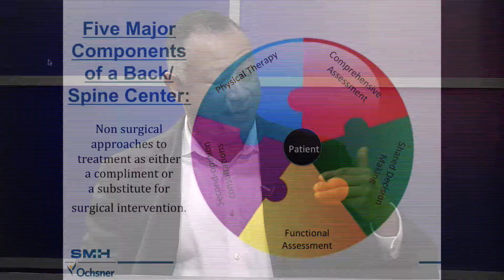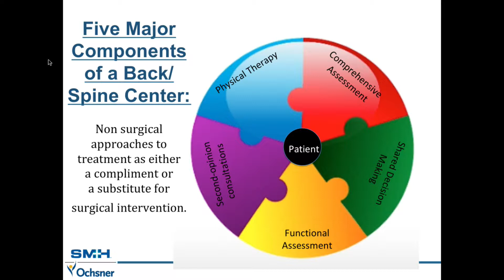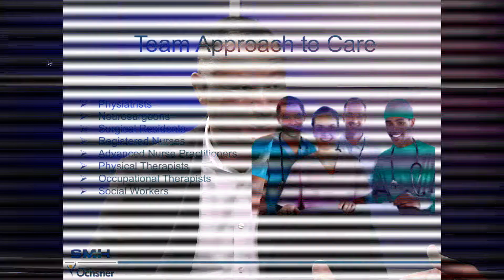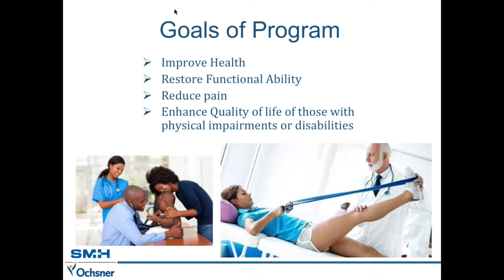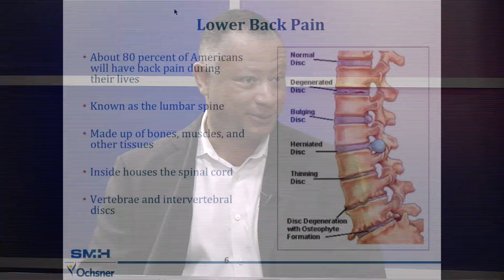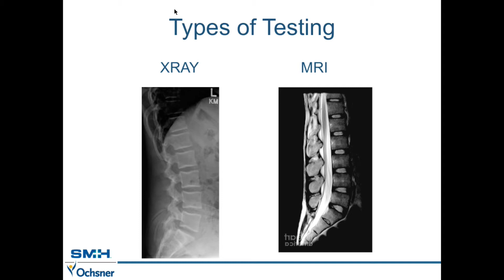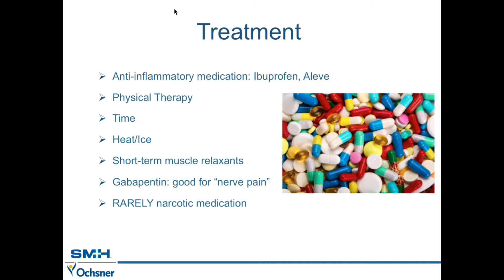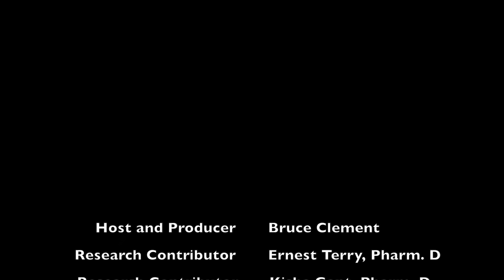Health Quest- Dr Mike Braxton- Back and Spine Center